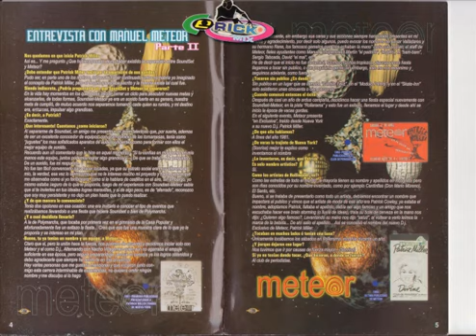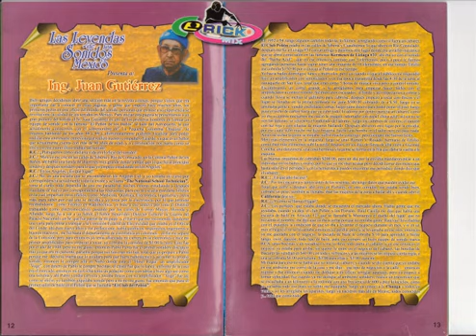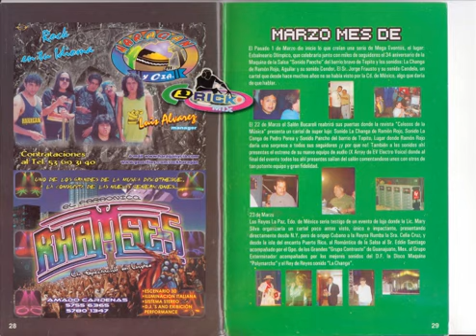REVISTA COLOSOS DE LA MUSICA 2 MAYO 2002